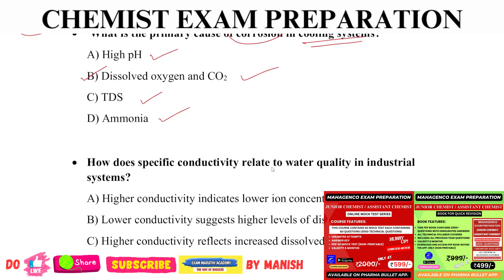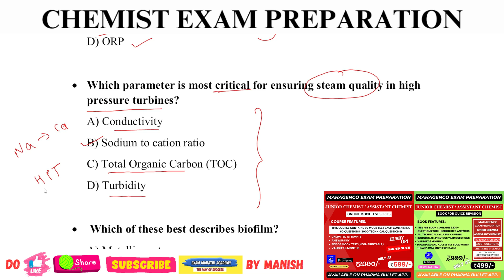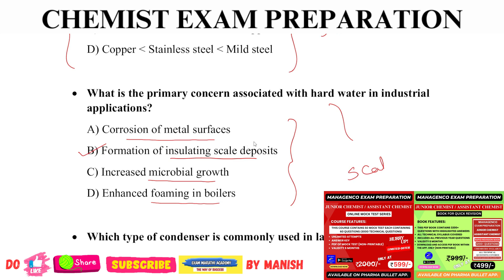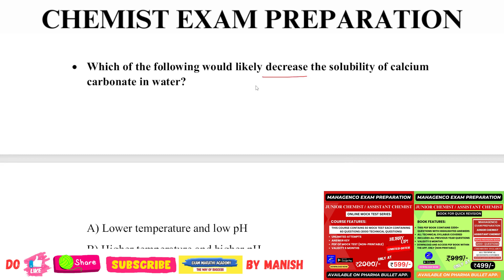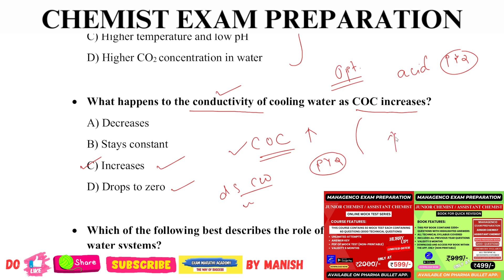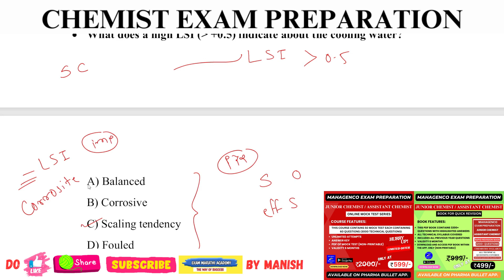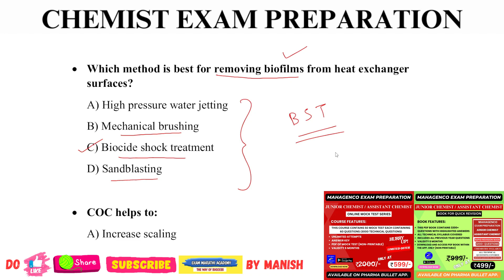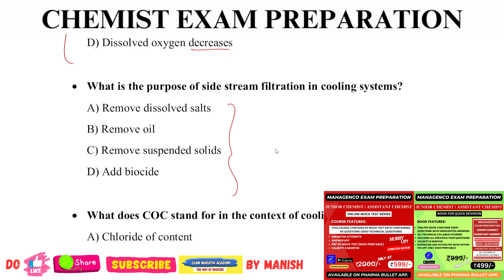COOLING WATER CHEMISTRY QUESTIONS / MAHAGENCO CHEMIST PREVIOUS YEAR QUESTIONS/MAHAGENCO CHEMIST EXAM